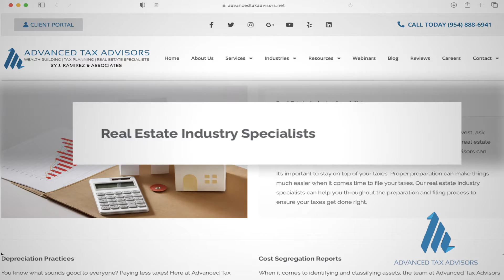Client Testimonial Ryan Kuhlman Aug 2021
Client Testimonial - Ryan Kuhlman, president of the National Real Estate Association and co-owner of the Broward Real Estate Investor Association (BRIEA), and the Miami-Dade Real Estate Investor Association.